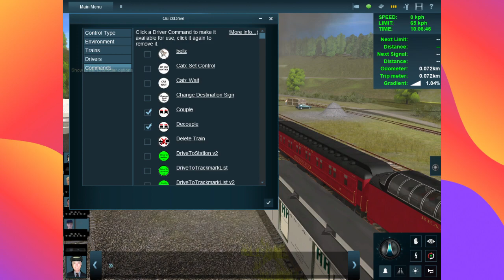trainz plz help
We are looking to buy the Redwood Empire of use for excursion trips being pulled by none other than Santa Fe 2926.
Extreme railfan redwood empire CORP will be the owner of redwood empire once its bought and we run on donations.

when u donate to the go fund me u get free rides for life as a donor

extreme railfan redwood empire corp is a registered non profit and a 501c3 and tax exempt

and we have teamed up to run behind sky railways and 2926 plus any amtrak trips